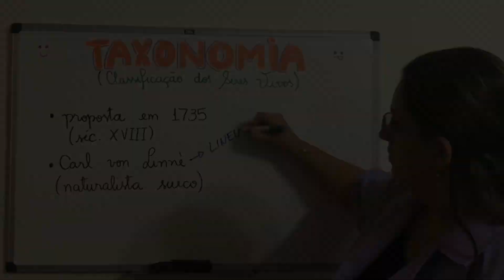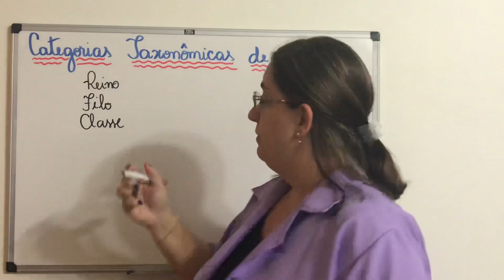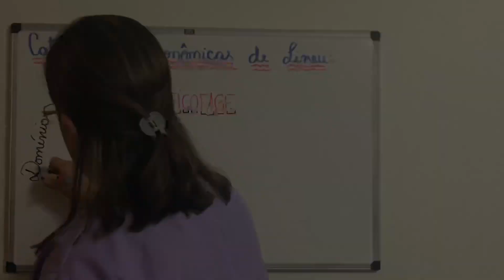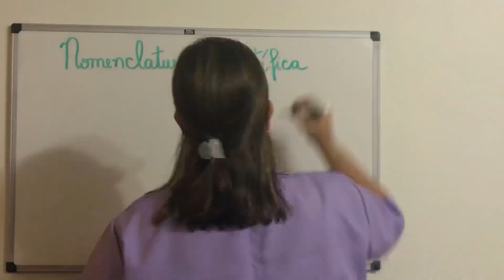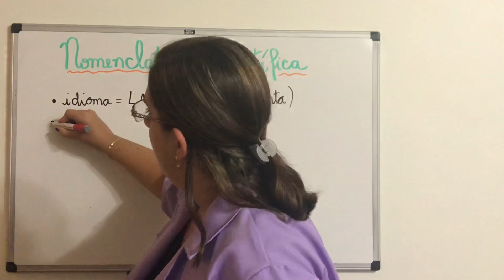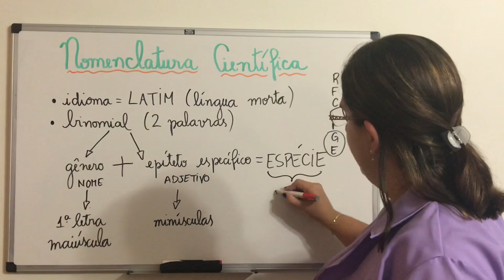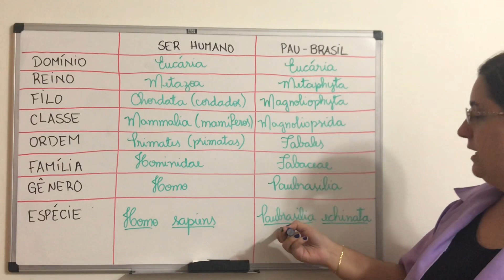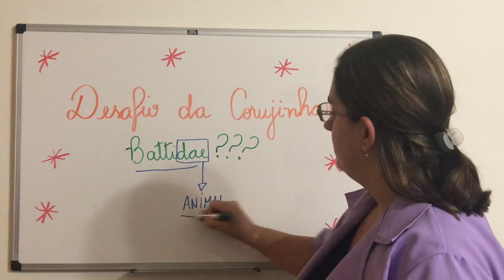TAXONOMIA: Classificação dos Seres Vivos e Nomenclatura Científica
Compreender o sistema de classificação dos seres vivos (Taxonomia) e o grau de parentesco entre as espécies através da nomenclatura científica.

ERRATA: ONDE LÊ-SE BATTIDAE NO VÍDEO, LEIA-SE BLATTIDAE. (Blattidae é uma família da ordem Blattaria. Ela é a família de várias baratas comuns ao lar.)

Habilidades BNCC: EF06CI05 - Explicar a organização básica das células e seu papel como unidade estrutural e funcional dos seres vivos. | EF06CI06 - Concluir, com base na análise de ilustrações e/ou modelos (físicos ou digitais), que os organismos são um complexo arranjo de sistemas com diferentes níveis de organização.

Habilidades BNCC: EM13CNT208 - Aplicar os princípios da evolução biológica para analisar a história humana, considerando sua origem, diversificação, dispersão pelo planeta e diferentes formas de interação com a natureza, valorizando e respeitando a diversidade étnica e cultural humana. | OBJETOS DE CONHECIMENTO: Biologia - Conceito de espécie. Evolução (árvores filogenéticas).

@euadorociencia (Instagram, Facebook, Kwai)

Configurações:
Câmera: iPhone 7 (câmera traseira)